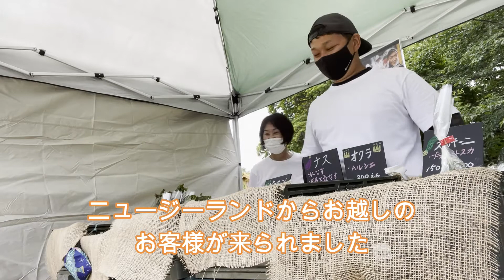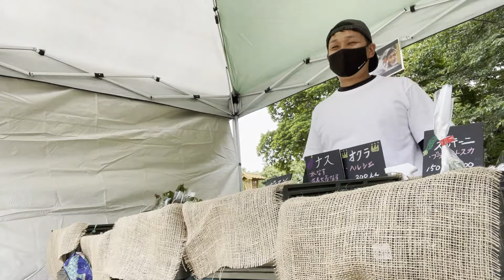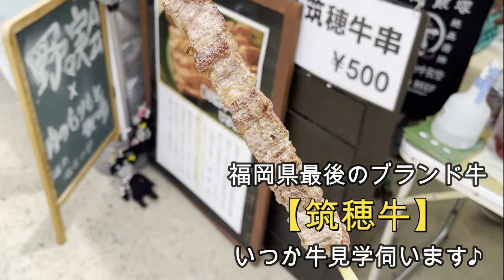有機野菜野菜作り下手でもトークで売る！神田野菜ｉｎマルシェ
【神田野菜】
不作豊作で量は変わります。
80ー100サイズのﾀﾞﾝﾎﾞｰﾙに詰め込みます。

①季節の野菜おまかせセット
８～１０種類
\3500（送料・税込）※クール便は別途（６~１０月）
月１回宅急便にて発送

②季節の野菜おまかせセット
８～１０種類
\4000（送料・税込）※クール便は別途（６~１０月）
注文毎宅急便にて発送

【神田母ファーム】
体験農園(収穫作業どちらかでも可)始めます。
収穫したお野菜お持ち帰り出来ます。
オーシャンビューなので晴れた日がいいと思います。
予約してお越しください。

場　所:遠賀郡岡垣町(予約後に詳細お知らせ)
Google mapで神田農園検索してね
営業日:土日祝日(たまに休みあり)
時    間:10時～15時のうち60分程度
担当者:農園主神田
             コメントからでもOKっす
キャンセルはメールでOK。雨天時は畑に入らないので中止。再予約お願いします。

○大    人¥1000/h
    小学生¥300/h
○一家族¥4000/h(～5名)
どちらかお得な方で予約してください。
領収書あります。

有機栽培なのでメリットデメリットあります。
⭕農薬不使用
❌虫ついてます
⭕美味しいです
❌不揃い不細工な野菜あり
⭕普段食べれない所食べれます
❌野菜畑とゆうより防虫ネットだらけ
🌈すべての❌はオーシャンビューが解決します

⚠️トイレありません

【特別メニューあります】
畑作業はかなり筋トレになるのでガチで体力つけたい方・野菜農家を目指したい人は申し出て下さい。

農繁期は相手出来ないとかないのですが、予定時間より長引くと追い出されますのでご了承下さい。

🔴その時収穫出来る野菜を5品種程度/人１コンテナ・お持ち帰り出来ます。もっと持って帰りたい時は購入も出来ます。写真は撮りたい放題です。

以上宜しくお願いします。
農園主神田

無農薬・無化学肥料